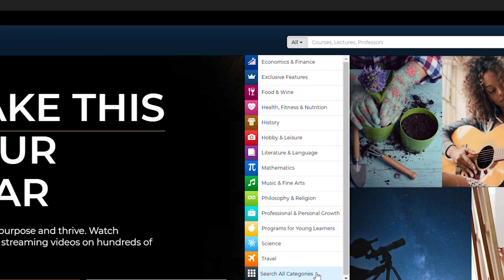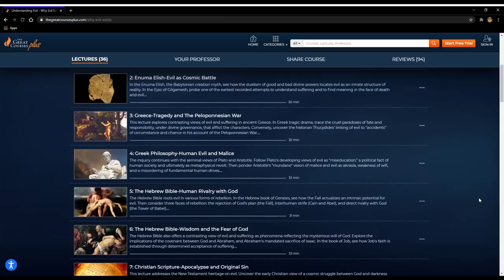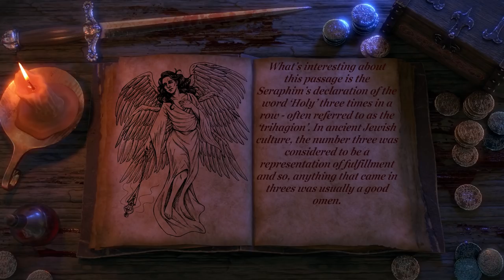Seraphim: The Fiery Ones (Angels & Demons Explained)